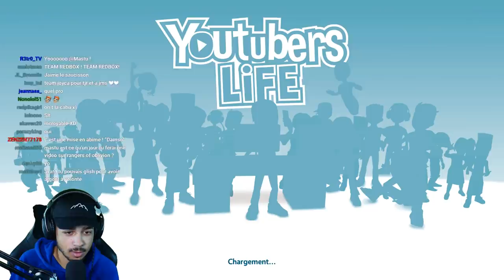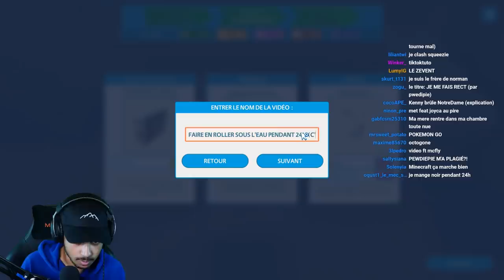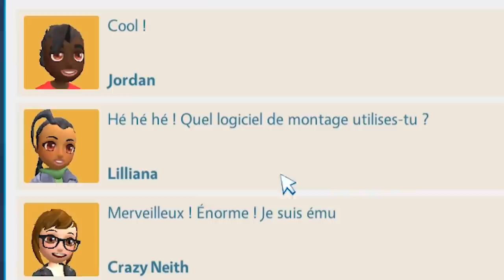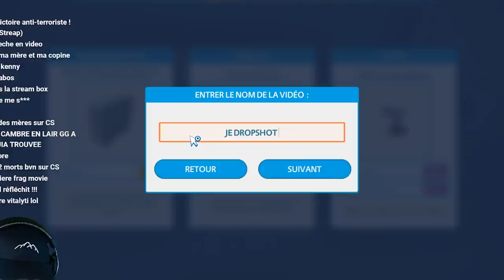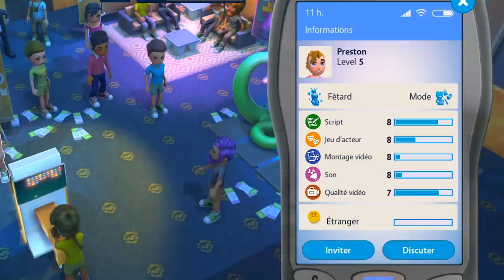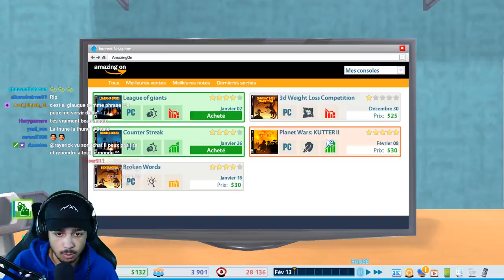JE RECOMMENCE UNE CHAINE YOUTUBE... (Plus de thunes ça saoule)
1 vidéo par semaine chaque mercredi !